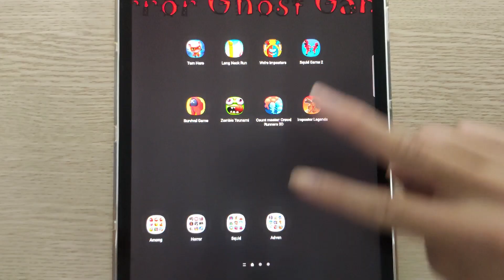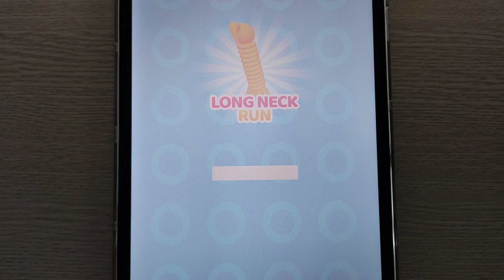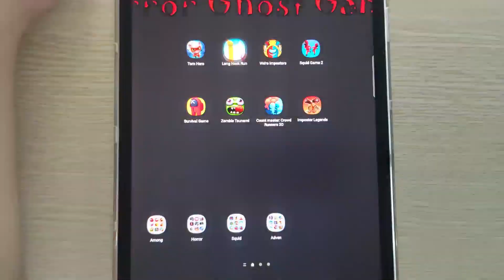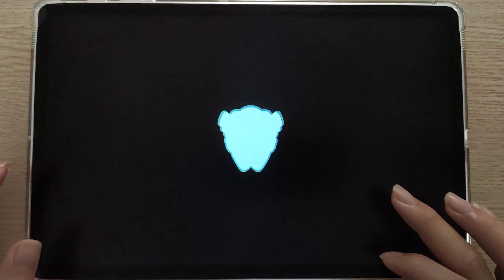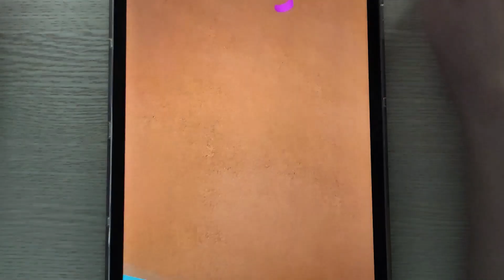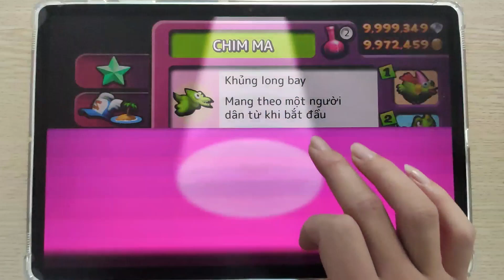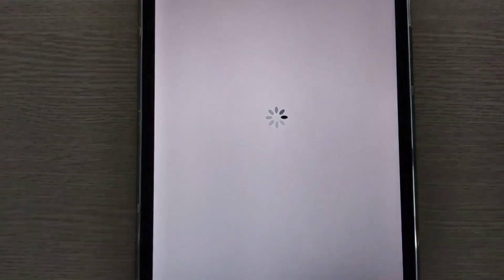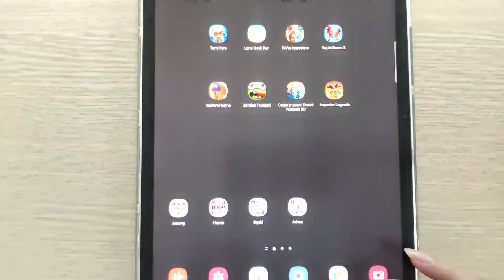TomHero , Long Neck Run, We're Impostors, Squid Game 2, Survival Game, Zombie Tsunami, Count Master